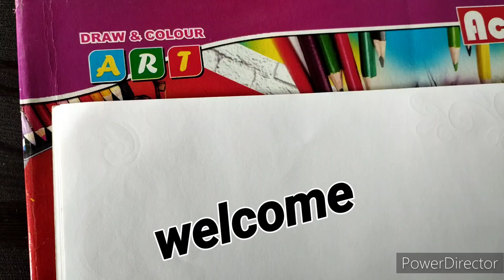project design new style/project design/border design for project and copy/ how to decorate copy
project design new style/project design/border design for project and files/project khata design

project design /projectdesign new style/project assignment design for notebook/project khata design/border design

card making for children's day/border design for project/assignment design for project and files/children day design /border design

hloo friend
I am Riya mandal,I am interested in art and craft...and all my video are related to this.

how to make border design/border design for project and files  /borderdesign

front page decorations idea for project/floral print design for project files

music🎶🎶
YouTube library